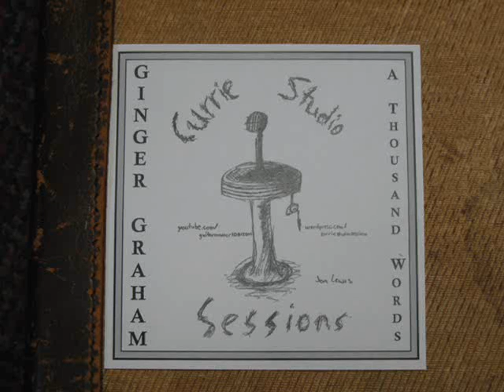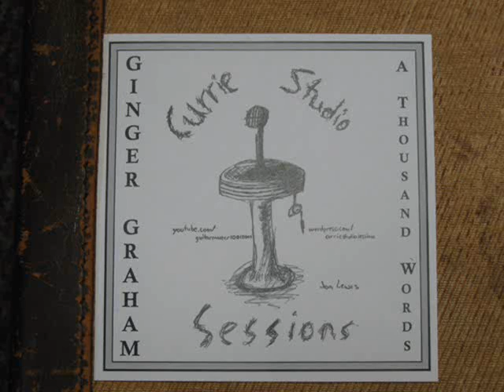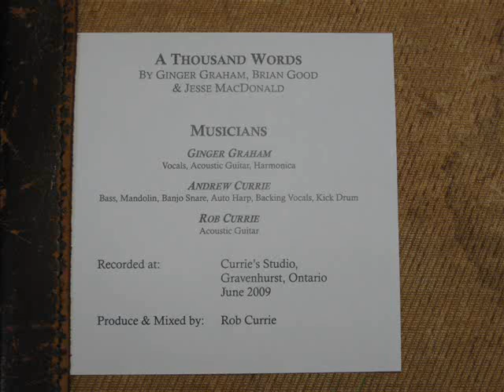Ginger Graham - A Thousand Words, Song Only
If you wish to purchase a cd single of this song, they are for sale at Currie Music in Downtown Gravenhurst, from Ginger Graham at one of his many gigs or you can email me and we can send one to you. CDs are $5.00.